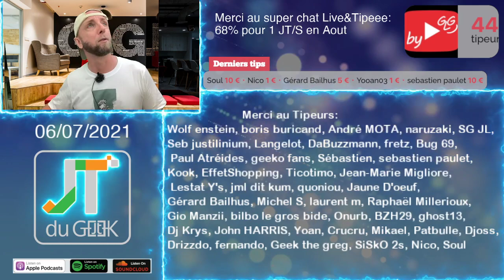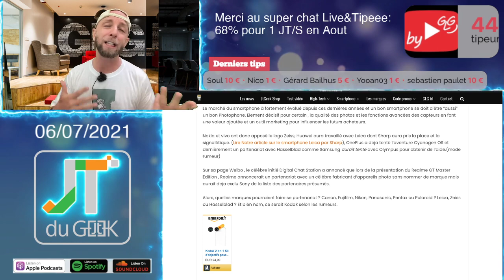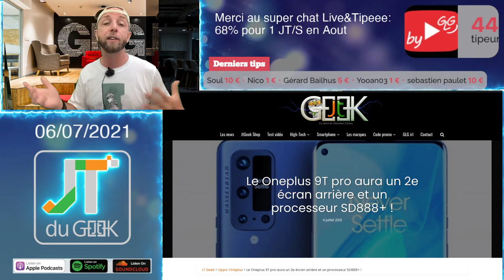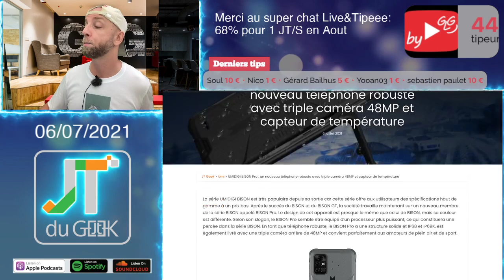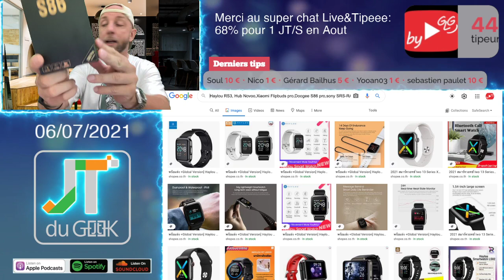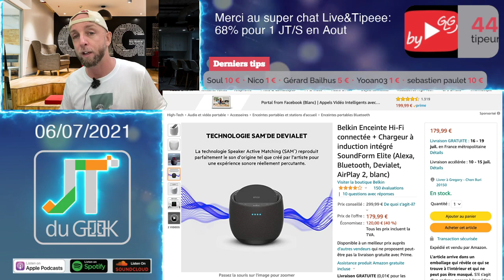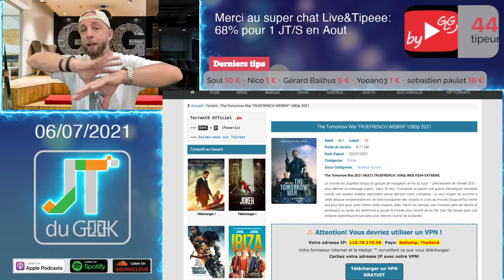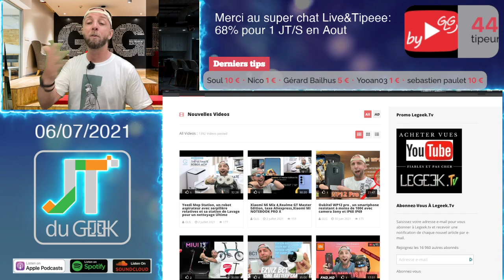JtduGEEK,Realme Kodak,Huawei Mate 50,Oneplus 9T pro,HUAWEI WATCH 3 Pro,explication The Tomorrow War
Belkin soundform Elite by Devialet

6:30
9:20
16:13

1:07 Merci à nos Tipeurs
3:50 T-shirt Jtgeek shop
4:35 Les news Tech de la semaine
27:40 Les films et series TV
18:33  Les reviews a venir

By GLG